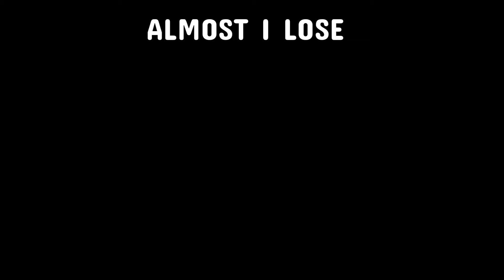This score can change the Game..😐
(if you have any trouble with the link please commen down.)

Thanks for supporting the channel :- GODZULA

Pokémon UNITE Tags